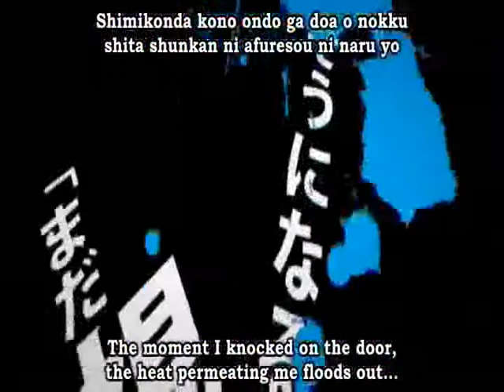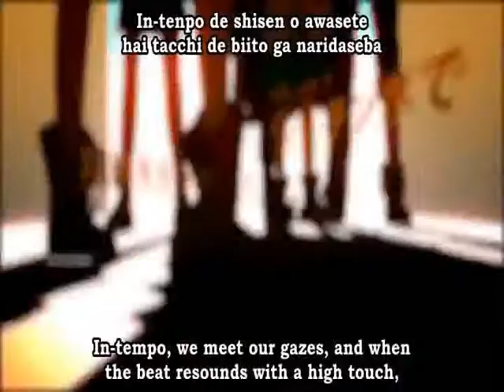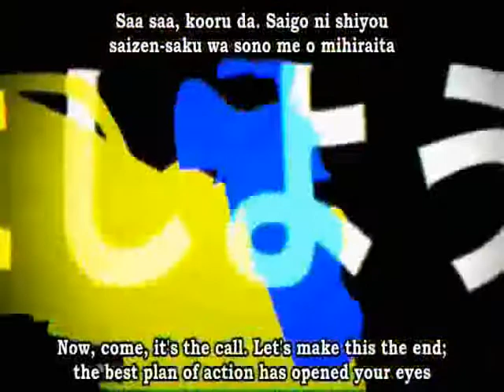【UTAUカバー】- Children Record -【Ela Teino】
Ela! te debía este vídeo desde hace mucho, y como estoy de buenas lo subí hoy!, seguiré subiendo de otros al rato :,D, Disfrutad.

Ust, Video sub, Ela Teino: Not Mine